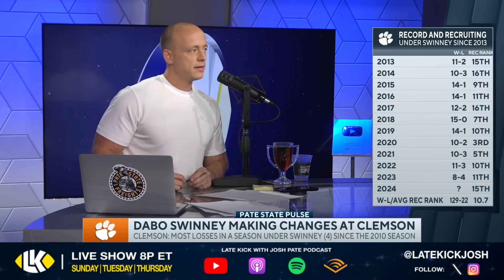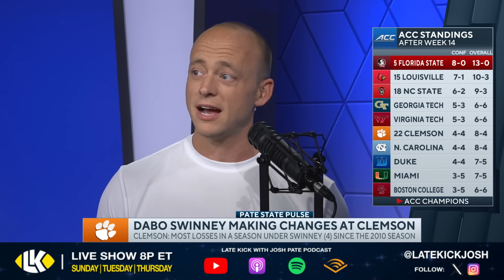Josh Pate On Dabo Swinney's BIG Changes @ Clemson (Late Kick Cut)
Clemson and Dabo Swinney fell short of the ACC Championship and the College Football Playoff by a wide margin this season, and on Late Kick Live Ep 461 Josh Pate shared his biggest takeaways concerning what went wrong and the changes that could be coming for the Tigers. Will we see new hires on the OL and DL pave the way for better line of scrimmage play. Will we see Dabo dip into the Transfer Portal much more than he has thus far? Let us know what you think in the comments below and be sure to SUBSCRIBE to the channel and CLICK THE BELL for notifications as we bring you multiple live shows per week!